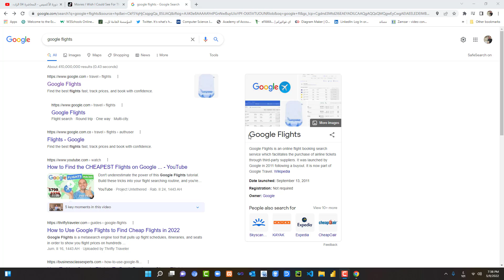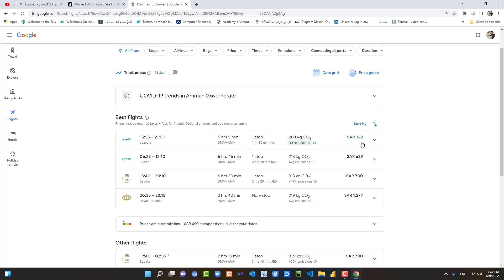مواقع بتغير حياتك الجزء 75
موقع للسفر بقارن بين اسعار شركات الطيران